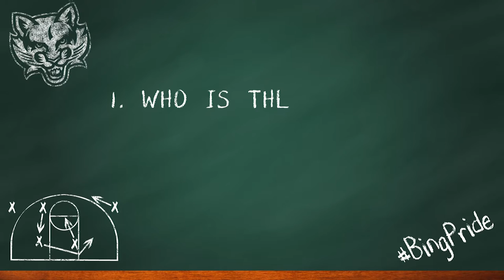Binghamton University Women's Basketball Pop Quiz Part 5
Members of the BU women's basketball team will answer questions in a series of videos as preseason begins. Part 5 looks at the best defender and who would win a 100-meter dash among the Bearcats